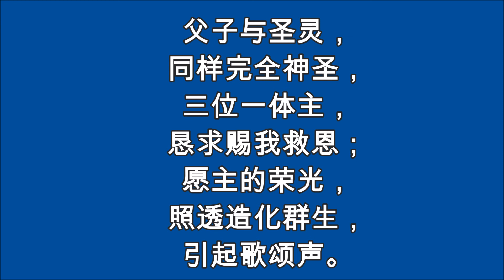*** NEW RELEASE*** 007 夜尽光天歌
007 首  《夜尽光天歌》

赞美我圣父，夜尽重见光天，
活泼又儆醒，我们立在主前；
唱歌称颂主，奉献祈求默念，
觐见主慈颜。

万有的至尊，恳求造就我们，
可怜我软弱，使我健康完整；
带我上天庭，追随主的众圣。
欢乐无穷尽。

父子与圣灵，同样完全神圣，
三位一体主，恳求赐我救恩；
愿主的荣光，照透造化群生，
引起歌颂声。
（阿们）